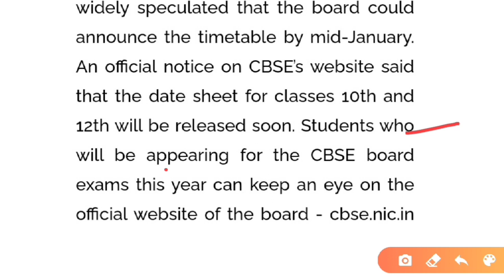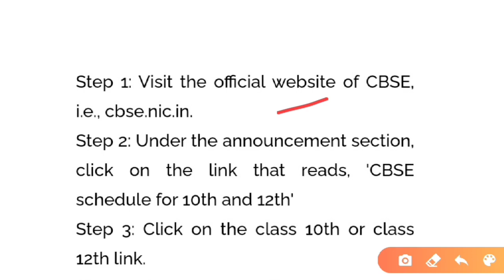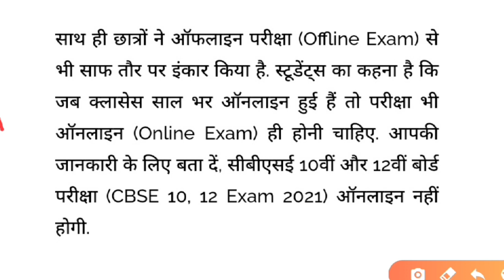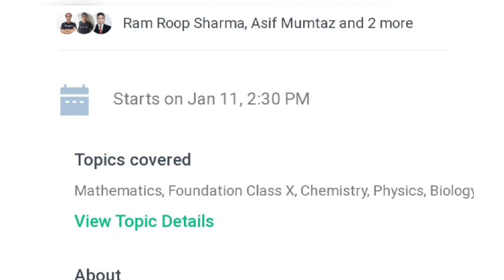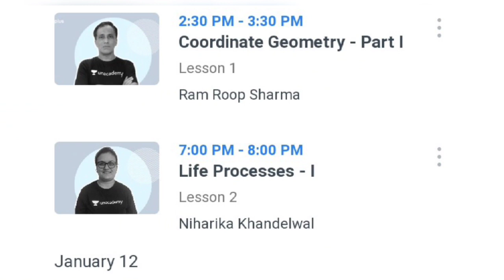CBSE 2021 EXAM BIG LATEST NEWS/CBSE BREAKING NEWS,CBSE LATEST NEWS/CBSE OFFICIAL NEWS FOR 2021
2021 बोर्ड परीक्षा - बड़े बदलाव । Board Exam 2021 News

5 big update for board exam 2021

5 big update for class-10th & 12th

2 big cbse updates
2 big latest cbse news 2021#fastesteducation

cbse.nic.in 2020
CBSE latest news for Class 12 2020
cbseresults.nic.in 2020

3 Big News, Cbse Datesheet 2021 Postponed ? Cbse Board Exam Date, Latest Cbse News